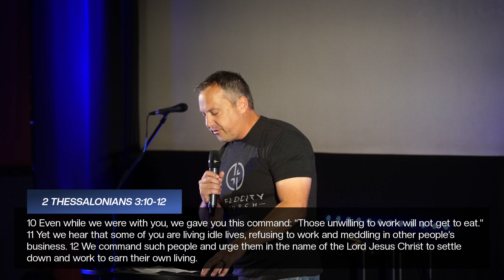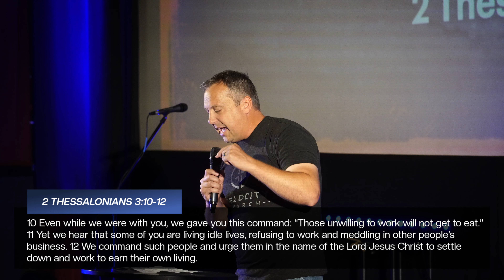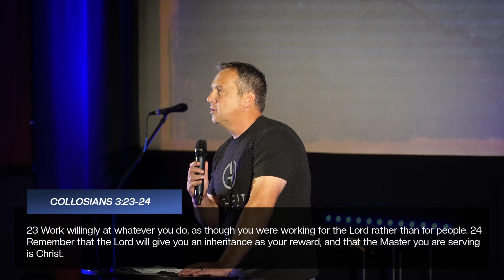Work Hard | Summer Roadtrip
A message from Velocity Church in Brenham, Texas.